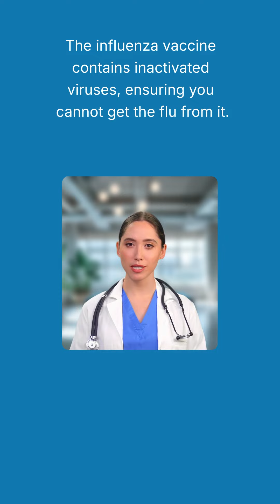Flu Shot Doesn't Cause Flu!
In this quick myth-busting video, we address a common concern: Can the flu shot actually make you sick? The short explains how the flu vaccine works by using inactivated or weakened viruses, which cannot cause the flu. Any mild symptoms experienced after the shot are just your immune system building protection. Learn why the flu vaccine is your best defense this season and protect yourself and others!